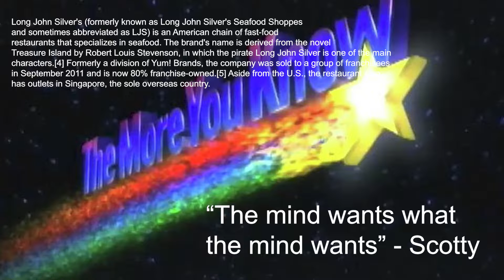Friday's at Eclipse (11-4-22) feat. YEET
Yeet joins us for some windjammers, COD4 sniper battles, injustice 2, nidhogg and fall guys.
Catch us live on Twitch every Friday afternoon at Twitch.tv/EclipseLabz